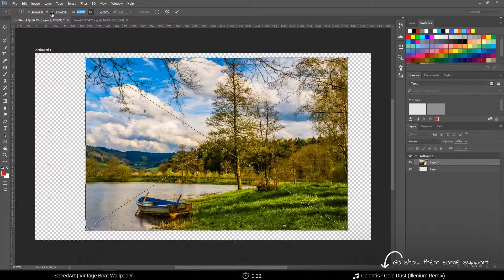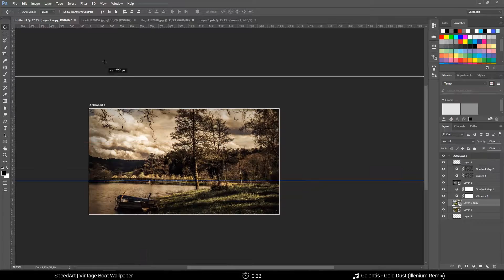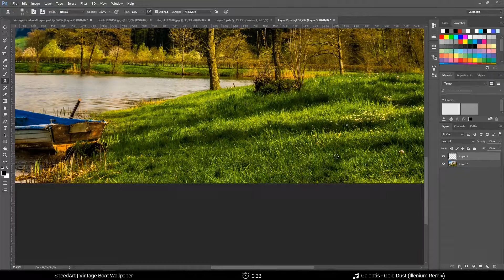SpeedArt | Vintage Boat Wallpaper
Been way too long since I uploaded one of these...
Recorded using Nvidia's Shadow Play